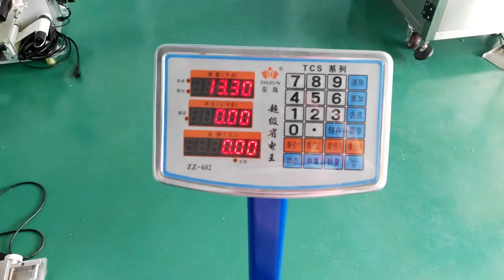automatic labeling machine for big box 10KG箱子自动平面贴标签机器